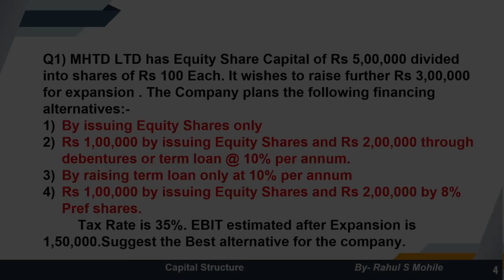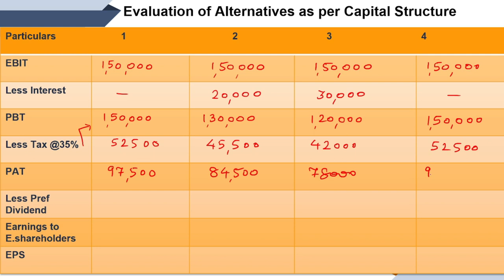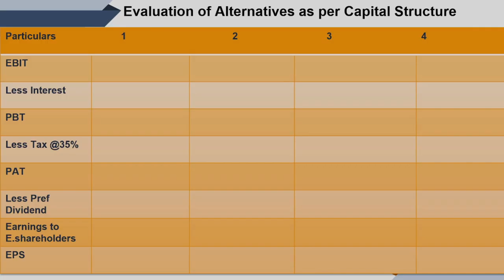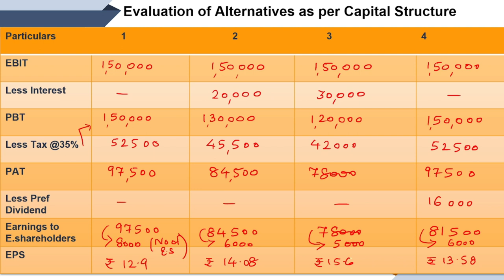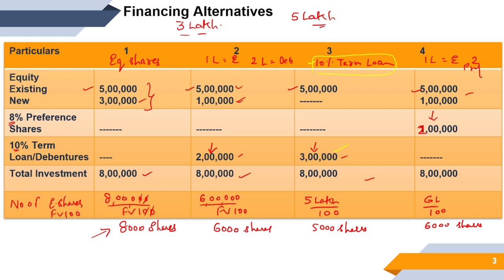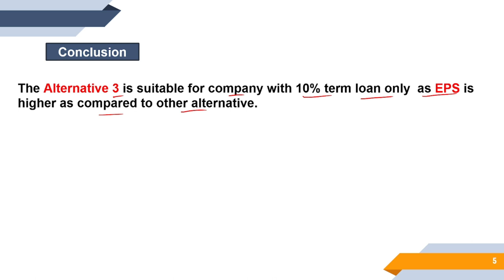Capital Structure | MCOM SEM 2 Corporate Finance | Capital Structure FM | By Rahul Mohile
Complete Course for MCOM SEM 2 Corporate Finance

For Online Courses:- Click Below!!!